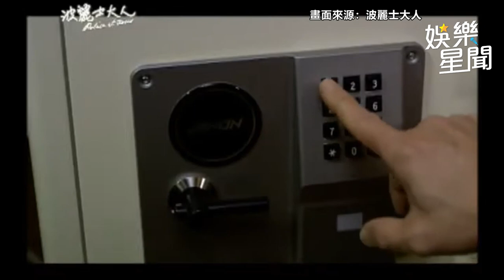跟謝盈萱、納豆是同學？揭密《人選之人》黃健瑋5個意外point！｜女神搜查線